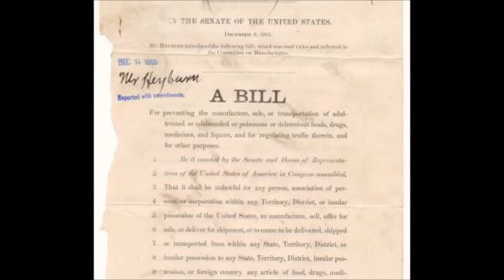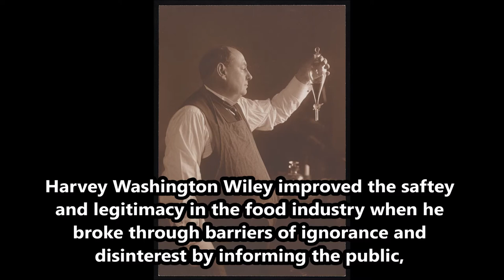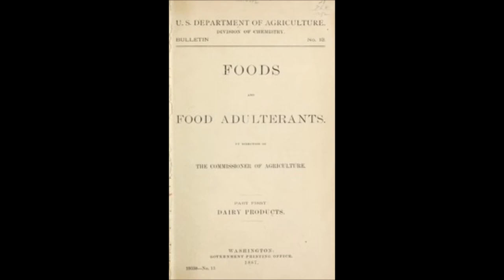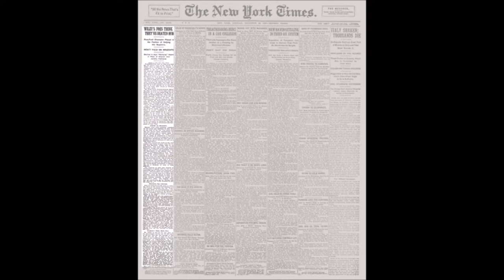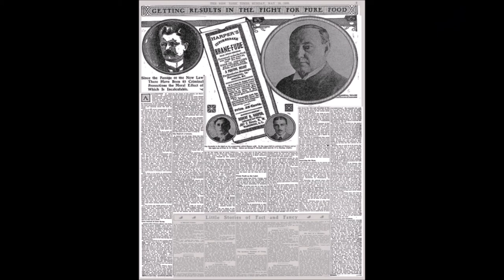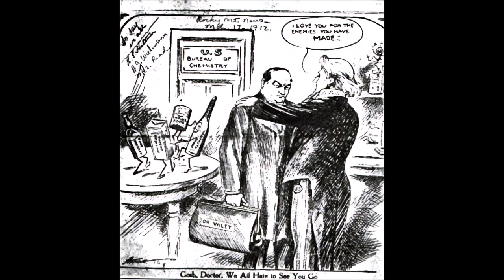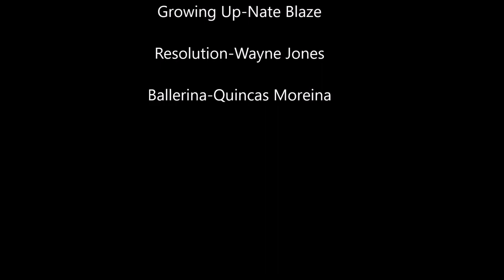Harvey Washington Wiley: Breaking Barriers of Mistrust and Unsafe Food